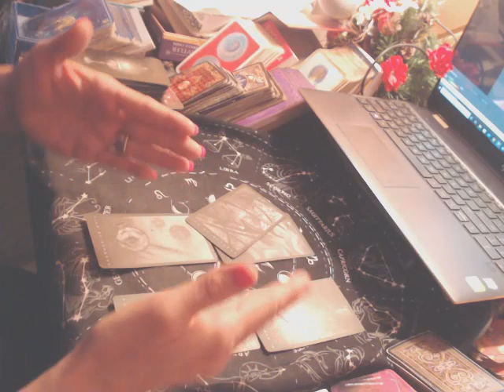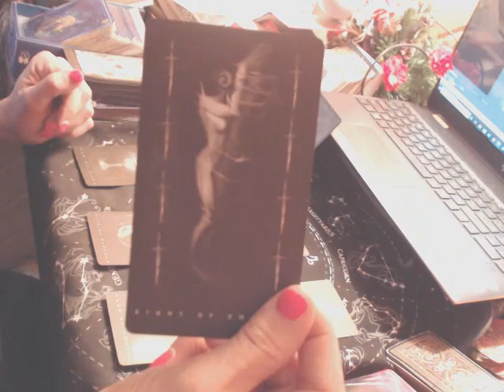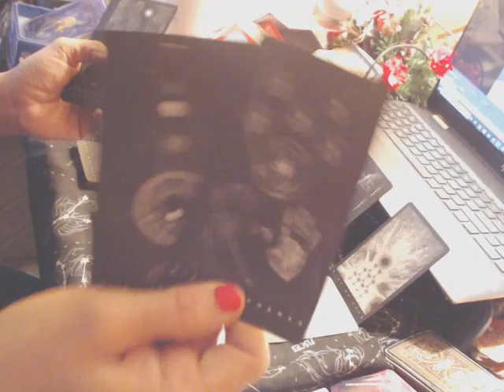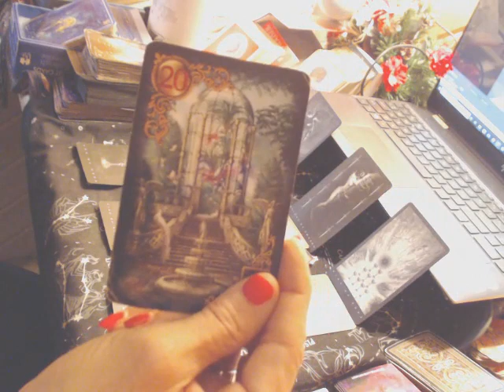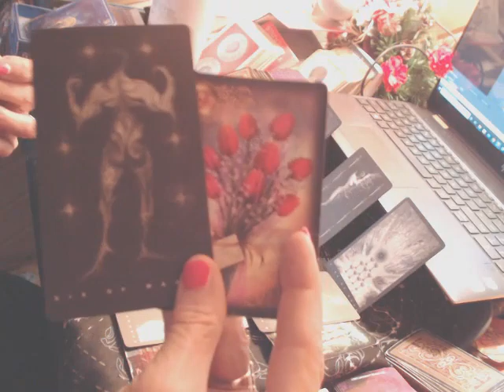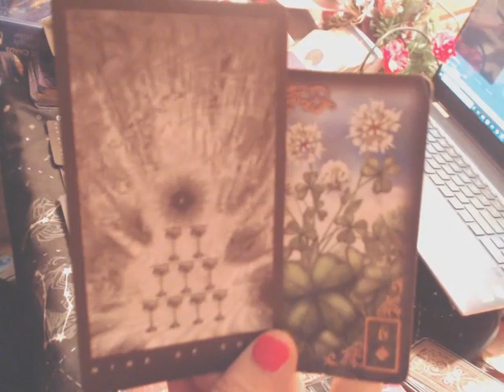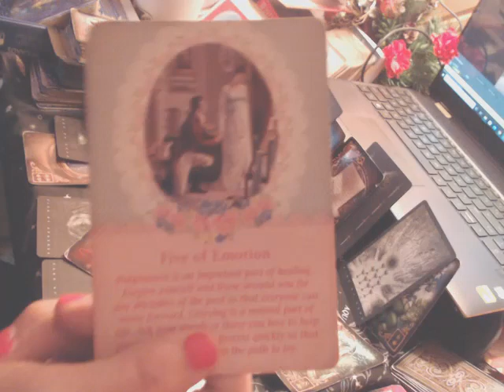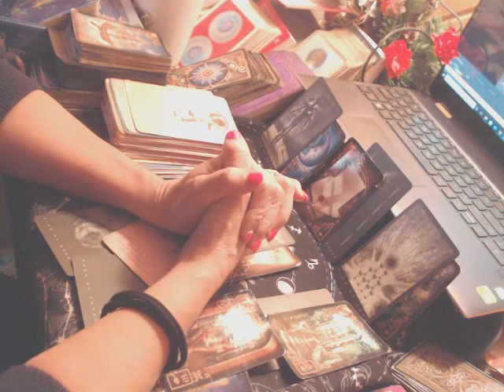TAURUS - [[ Feb. 1-15, 2023 ]] - EXCITING COMMUNICATION WILL FREE YOU OF FEELING STUCK OR TRAPPED!